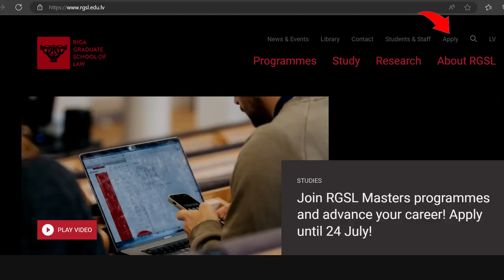RGSL Bachelor students share their tips and tricks for a successful admission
RGSL Bachelor students share their tips and tricks for a successful admission. Apply until 22 July!